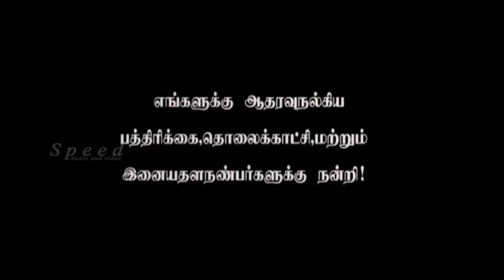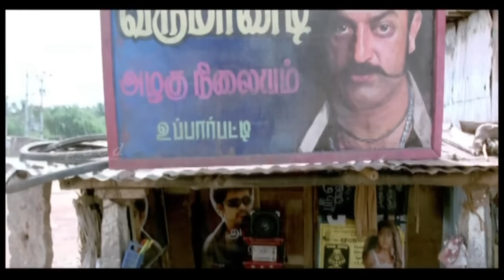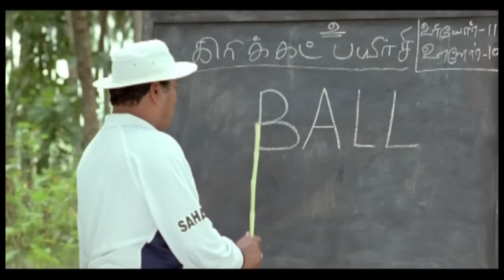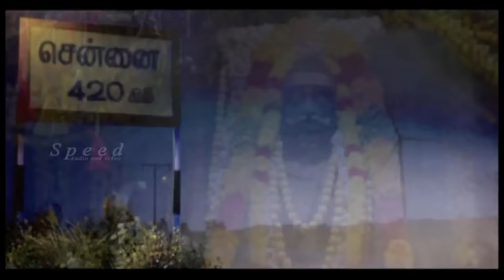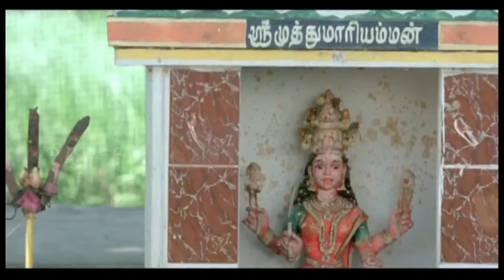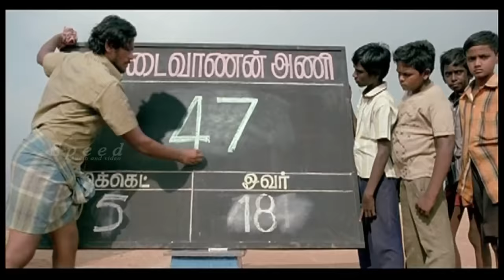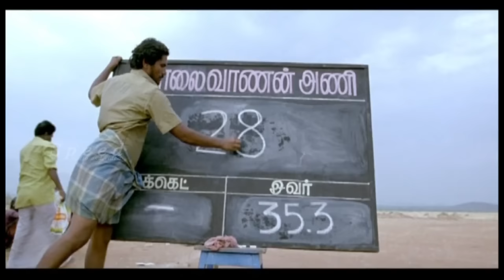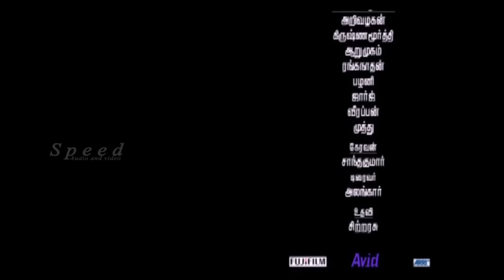Potta Potti | போட்டா போட்டி | Tamil Full Movie | Sadagoppan Ramesh, Harini, R. Sivam, Umar